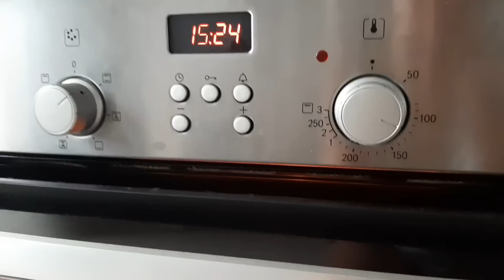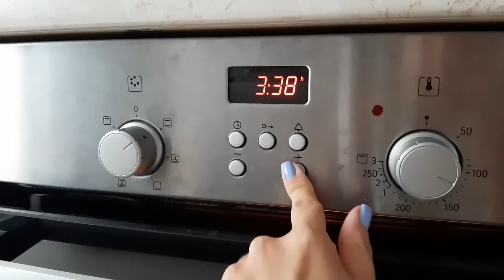Влог 31. Готовые ажурные носки. Кардиган в процессе. Новые носки. Я сшила платье!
Привет, друзья! Меня зовут Саша, и это мой вязальный канал. Здесь я буду рассказывать о своих вязальных процессах, готовых работах, покупках, планах и о своей невязальной жизни.

до конца года

В этом видео расскажу о своей неделе, что закончила, что вяжу и что продолжаю. Так же покажу новую поставку носочной пряжи♥️